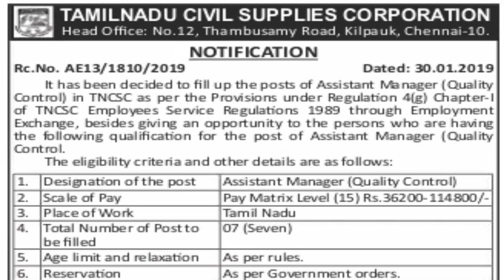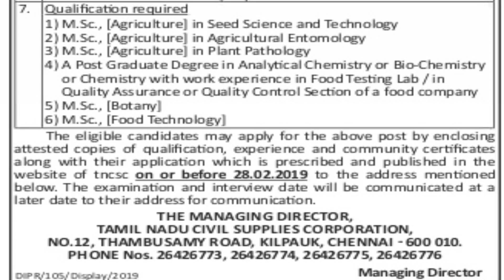தமிழ்நாடு நுகர்பொருள் வாணிபக்கழகத்தில் வேலை | சம்பளம் ரூ .36200-114800 |# TNCSC Recruitment 2019